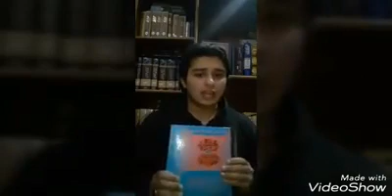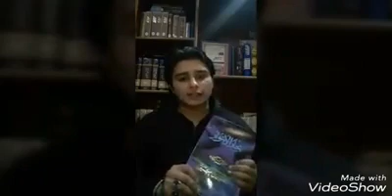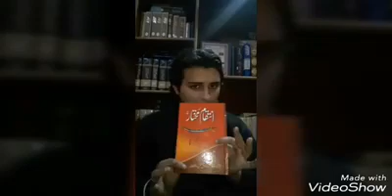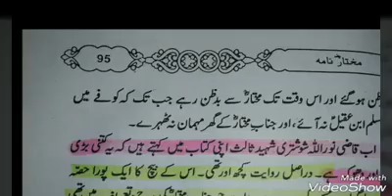حضرت مختار کے خلاف بکواس